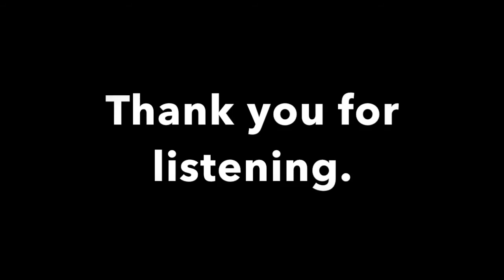NO MUSIC JAPANESE RADIO SHOW 2019 01 12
Marijuana legalization in Canada applies to Canadians... This is the last special version of the Japanese show.